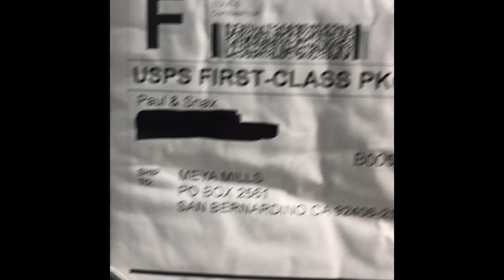" MAIL CALL - July 26, 2021"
We received mail from PAUL&SNAX HALFDOLLAMAKEYOUHOLLA ARMANDOFROMTHEVAULT DENNISJAMIESON 2PACCOINROLLHUNTER, should be a good mail call tonight. Special shot out to SANDMANCOINSANDCOLLECTABLES for having 2PAC send me coins.

                        "HOME OF THE PANDA POUNCE WHEEL!"
                         "OFFICIAL RULES for "PANDA POUNCE"
1. You have to be active in the Chat.
2. You have to be 18 or older.
3. Must live in the US - If out of Us You have to pay for shipping if you win a prize.
4. For each Donation of $20.00, to the Channel, will get a spin on the
   "PANDA POUNCE" wheel.

For contests and giveaways held on this channel, you must be of legal age or have parental permission to enter. Donations are meant to help improve the quality of the channel's content. Winners are determined by me (Meya’s Coins).

"END OF THE STREAM GIVEAWAYS - YOU HAVE TO BE PRESENT TO WIN"

Sticker Trades
M. Mills

"Happy Hunting"